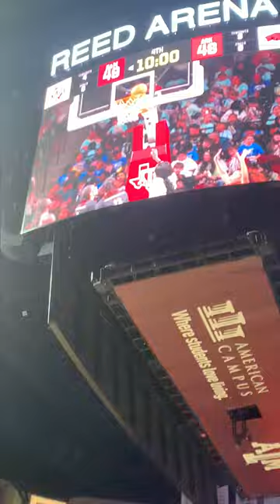Filming SEC Basketball Vlog PART 2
Dive back into the electrifying realm of collegiate basketball with the highly anticipated Part 2 of our exclusive behind-the-scenes vlog, offering an unparalleled glimpse into the intense rivalry between the Texas A&M Women's Basketball Team and Arkansas. Embark on a thrilling journey through the heart of the action, as we delve deeper into the captivating dynamics of this high-stakes SEC game. Prepare to be swept away by the adrenaline-fueled atmosphere, where every play and every cheer reverberates with the passion and intensity of March Madness.

In this action-packed sequel, expect double the excitement, double the thrills, and double the fun as we bring you even closer to the heart of the action. With twice the laughs, twice the cool behind-the-scenes footage, and twice the unforgettable moments, this installment promises an immersive experience like never before. From the fierce competition on the court to the jubilant celebrations in the stands, witness every exhilarating moment unfold in stunning detail.

But that's not all – our Part 2 extravaganza is also packed with an abundance of SEO-rich keywords to ensure maximum visibility and engagement. From Texas A&M and SEC Basketball to March Madness and college sports, we've covered all the bases to make sure this video reaches the widest audience possible. Whether you're a die-hard basketball fan, a sports enthusiast, or just looking for some exciting entertainment, this vlog has something for everyone.

User
no create a list of tags that is very similar but doesnt exceed a 500 character count
ChatGPT